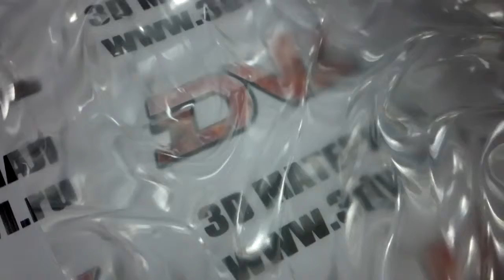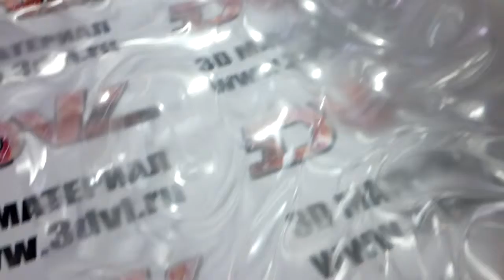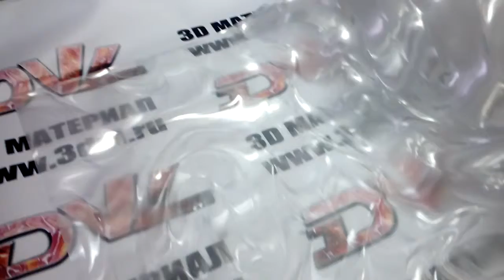3d декоративная пленка 3д видео